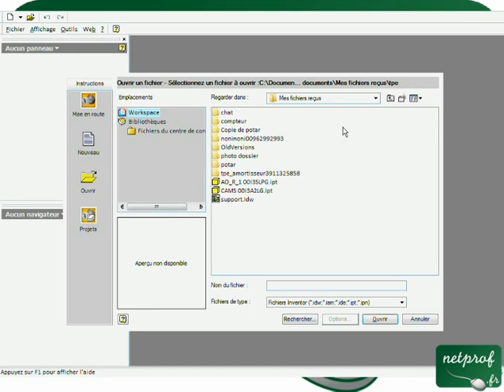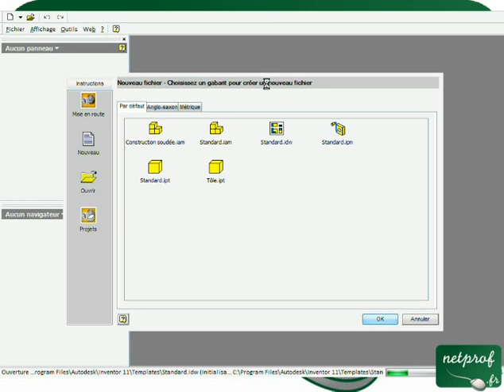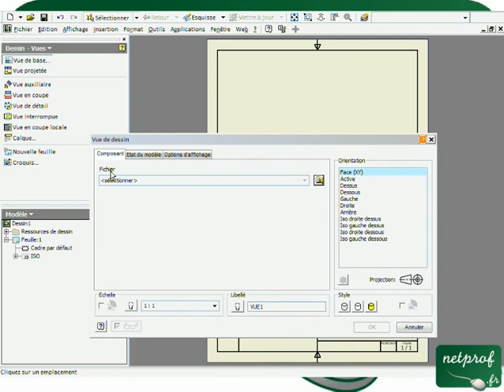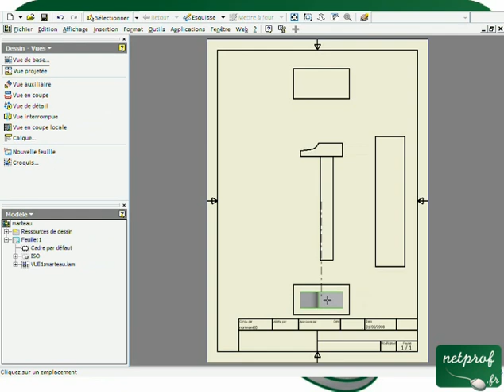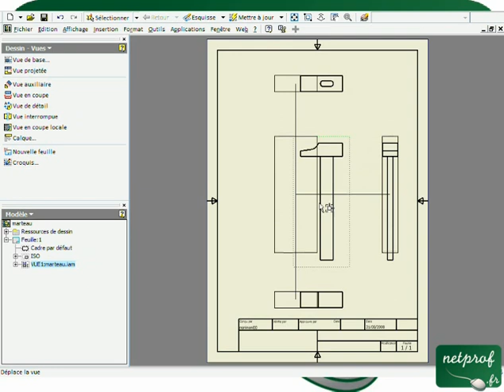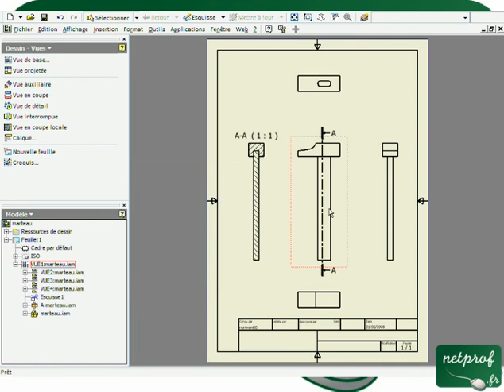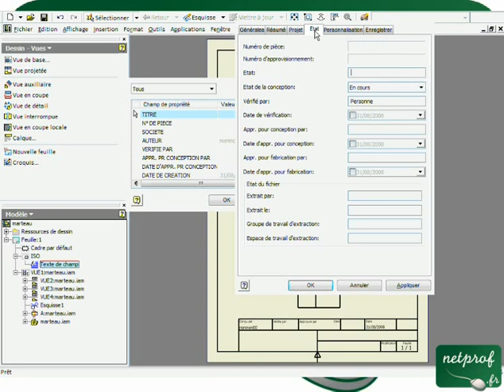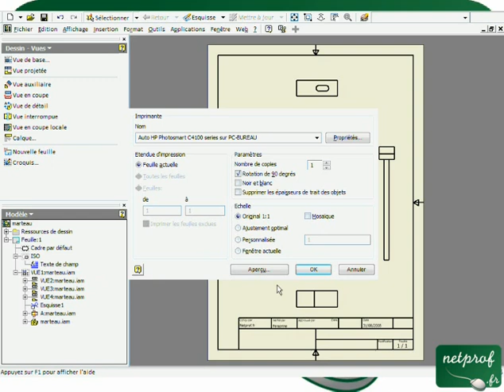Inventor : Faire un plan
Prof : Jean-Paul